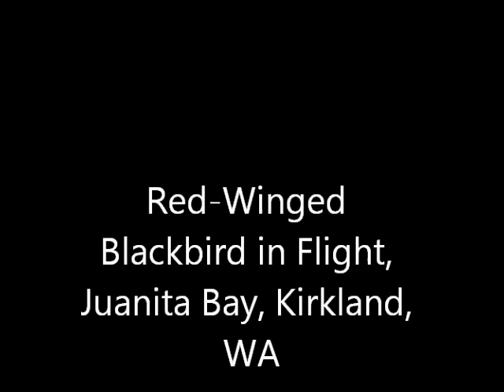Red-Winged Blackbird.wmv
Red-Winged Blackbird in flight at Juanita Bay, Kirkland, WA